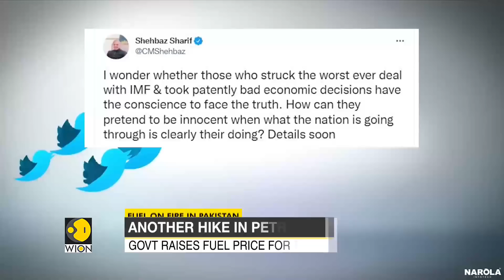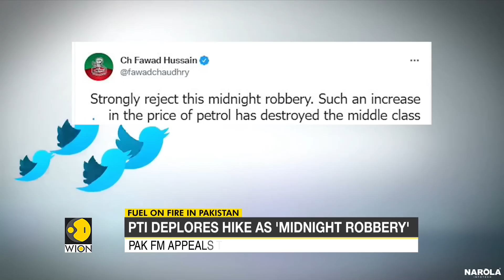Pakistan: Govt raises fuel price for third time in 20 days | International News | WION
Pakistan's Finance Minister Miftah Ismail announced that the federal government has decided to raise the price of petrol by another PKR 24 per litre. This is the the third such raise within the last 20 days.